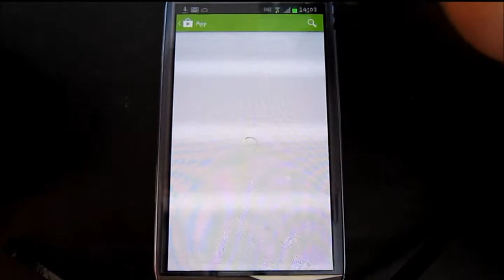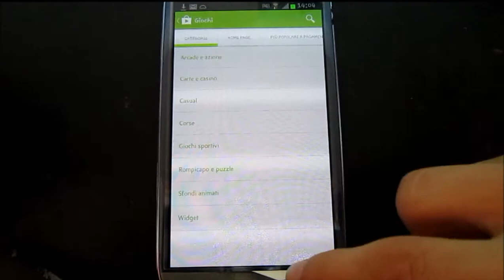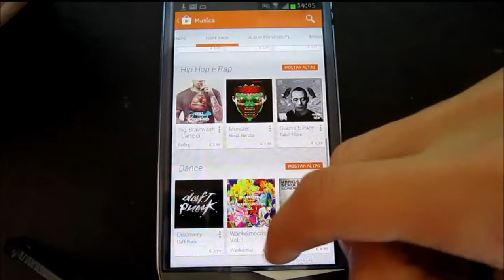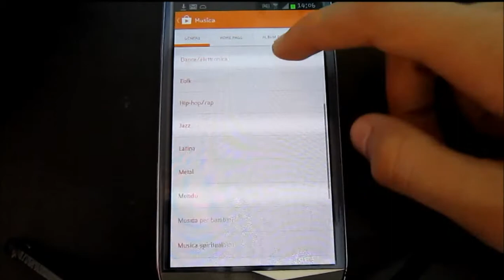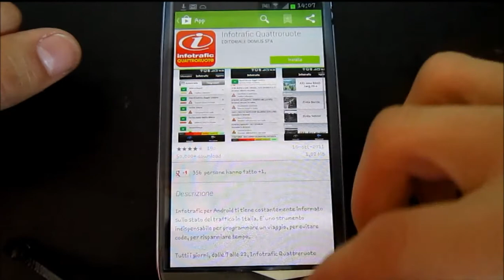Il nuovo PLAY STORE 4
Grazie per tutti i mi piace e per le condivisioni, grazie di cuore davvero a tutti quanti :)